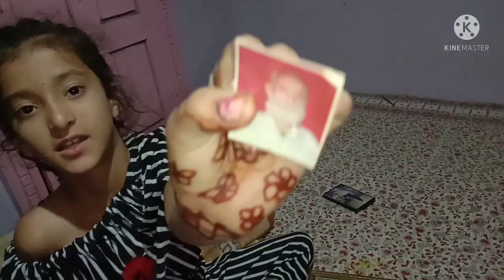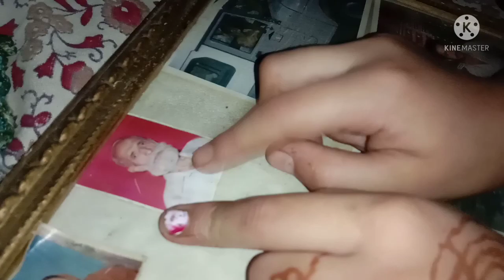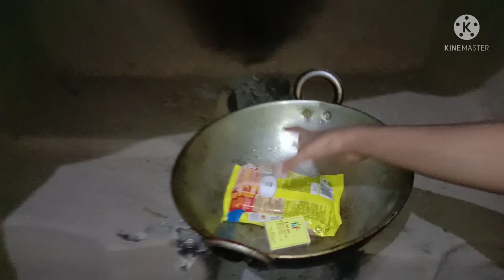village life | Arushi Bandral | vlog (AB08)